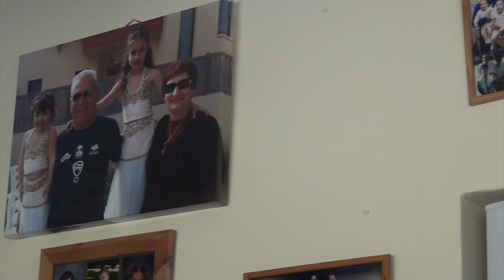Ep 13 - Yalla Let's Go!